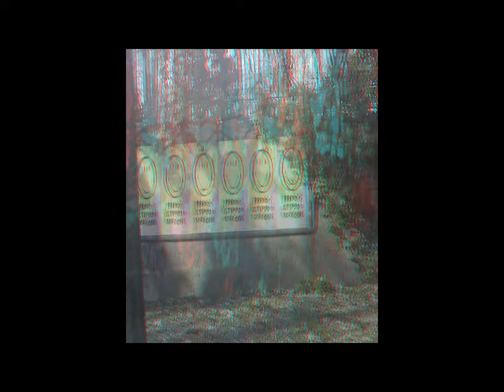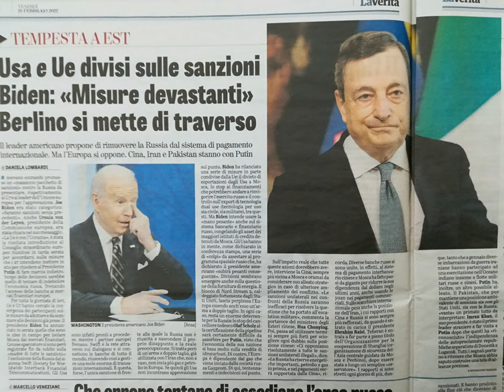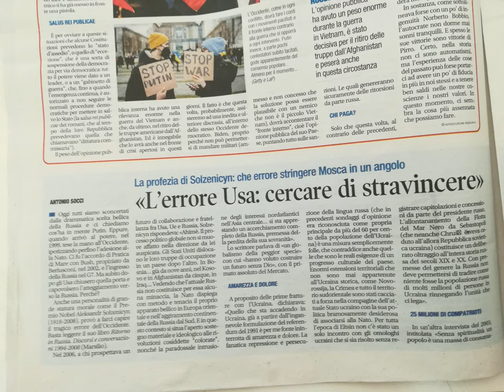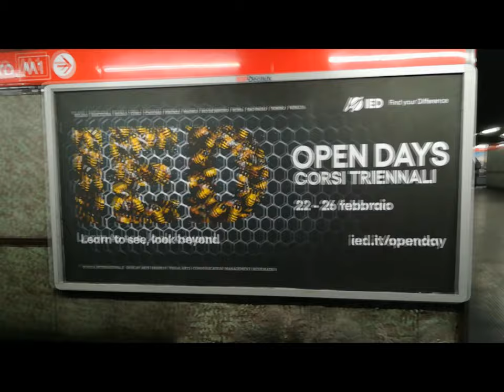MILAN 3d 2d v. Palestro et al.[by Sergio Conegliano]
xFreeTime with MAGIX video deluxe 17 Premium avec  TinyMagnifier on Bloggie Sony.. beside  Huawei P8 lite.
i.e.videomaking Cheap & UserFriendly.